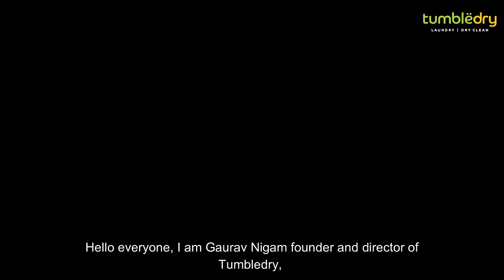Tumbledry – Franchise With Assured Profit In 3 Months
“Will this business be profitable?” Or, “How does a laundry business make a profit?” Or, “When will my business become operationally profitable?” – these are the basic queries that every Tumbledry franchise prospect has in mind. Through this video, Mr. Gaurav Nigam, founder of India’s Largest Laundry Chain - Tumbledry, addresses this question and explains How Tumbledry guarantees a profitable business?
If you are not clear on whether you should enter the laundry industry, then here is something you need to know:
Laundry is 7th largest industry in India, and you should choose it over traditional businesses because:

• It is recession-proof
• It is a cash-only business
• It gives an exceptionally high return on investment
• It is easy to operate
• It has a high scope of uniqueness
• It has high growth potential

Video Timestamp

0:00 Introduction
1:11 What is operational breakeven?
 2:19 Is Tumbledry successful in small towns also?
4:46 What is the revenue required to break even?
5:23 What is the peak revenue done by a Tumbledry store?
6:26 How does Tumbledry help its franchises to generate revenues?
8:25 How much time does it take to recover initial capital investment?
8:48 What is the role and responsibility expected from a franchise partner?
 9:51 Conclusion

 Check out blogs by Mr. Gaurav Nigam, Founder of India’s fastest-growing laundry & dry clean chain - Tumbledry:
➡ Why Did I Choose the Laundry Industry?

 You might also be interested in:

➡ A Franchise Business Profitable in Every City ➡ Biggest proof of the success of a franchise business

Getting Recognized:

✔ Top 10 Startup Leaders In Retail – 2021 by CEO Insights India

Tumble Dry Franchise
Franchise Apply
Laundry Franchise
Laundry
Laundry Business
Dry Cleaners
Dry Cleaning Business
Fastest Growing Business
Franchise Opportunity
Business Opportunity
Franchise Business Opportunity
Business Plan
Business Idea
Franchise Idea
Best Franchise
Best Business
Franchise In India
Best Laundry Business
Low-Cost Business
Top 10 Franchise Business Franchise Business